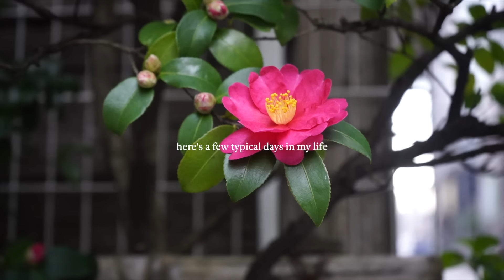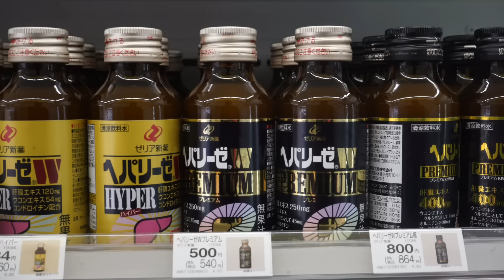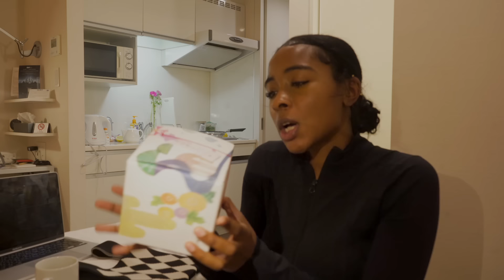I Moved to Japan, This is My Japan Apartment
Order my “Kyoto Snack Box” a get a box put togeter and shipped by me full of delicious japanese snacks

⌠tunes by⌡

Epidemic Sounds.

⌠FTC⌡